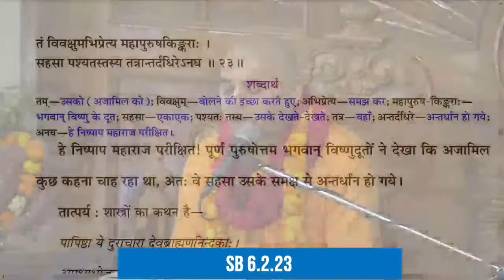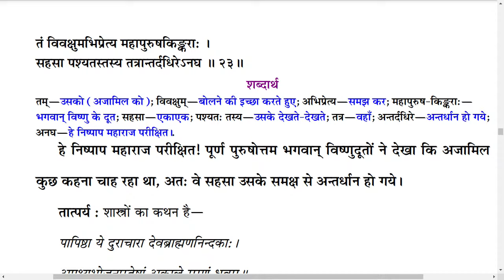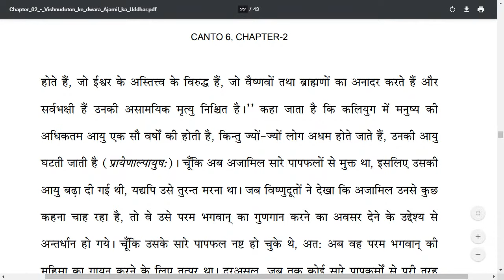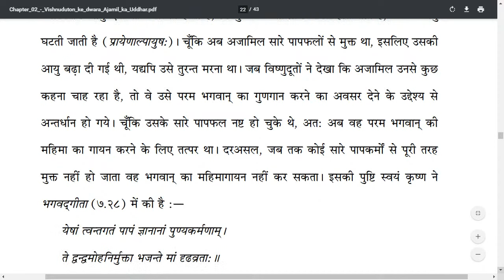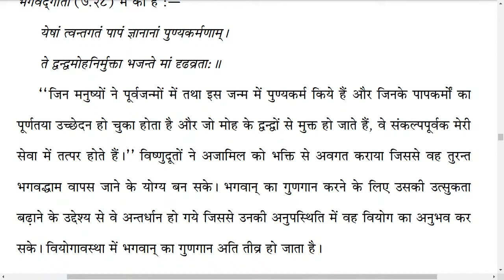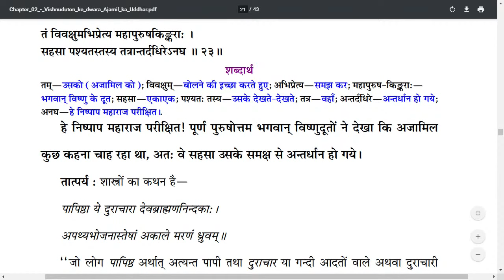प्रायश्चित करने का सबसे सरल माध्यम क्या है ? || HG Sunder Gopal Prabhu || SB 6.2.23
Live webcast of Sri Sri Radha Parthasarthi Temple(Iskcon Delhi). The official Youtube Channel of ISKCON Delhi, a center for Spirituality, Yoga, Kirtans, Learning Vedic texts such as Bhagavad Gita, Art Gallery, and Vegetarian Food.

@Sri Sri Radha Parthsarathi Mandir, ISKCON Delhi, Hare Krishna Hill, Sant Nagar Main Road, East of Kailash, New Delhi - 110065.